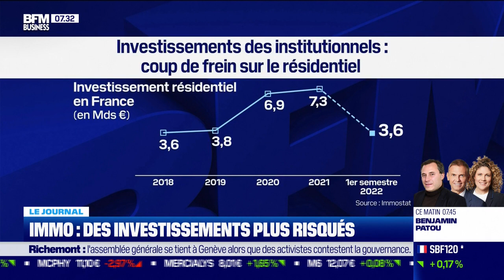Immo: des investissements plus risqués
Nette baisse des investissements sur l'immobilier résidentiel au second trimestre. Une baisse de 50% sur un an.